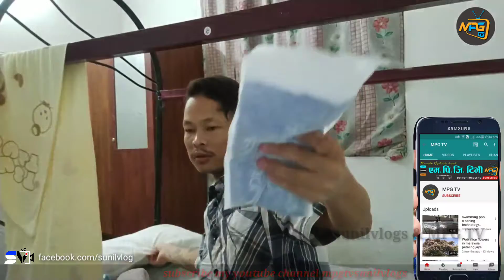Cold Physiotherapy exercise | Malaysia | Sunil mgr | MPG TV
नमस्ते म सुनिल मगर, तपाईंहरू सबैजना लाई मेरो एम पी जी टिभि (MPG TV)  च्यानलमा हार्दिक स्वागत गर्दछु। तपाईहरुको दिन सधैँ शुभ रहोस् । Hello I'm Sunil mgr Hearty to everyone Welcome to my MPG TV Channel .If this is your first time visiting my channel.Please SUBSCRIBE and HIT the bell ICON to get more NOTIFICATIONS  when I upload new videos Thank you. Have a nice day.
तपाईहरुको मीठो लाइक कमेन्ट र सल्लाह सुझाव को लागि हृदय देखि धन्यवाद दिन चाहन्छु ।सधैँ यस्तै साथ र सहयोग गर्दै जानु होला ।

Thanks for visit :::::
  hopeful
Mpg tv family
2020